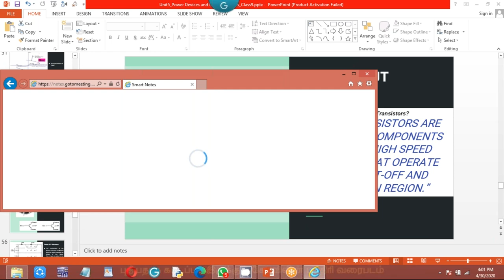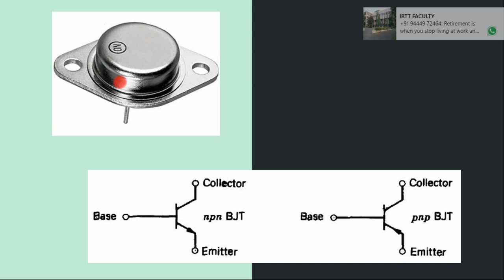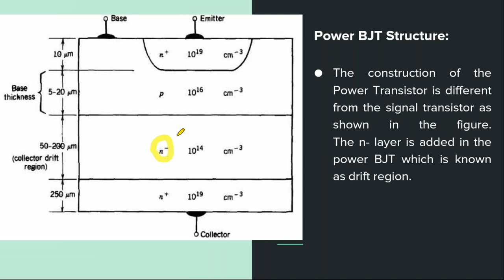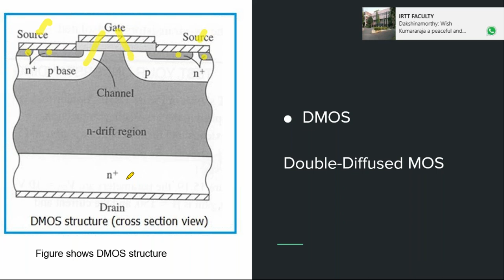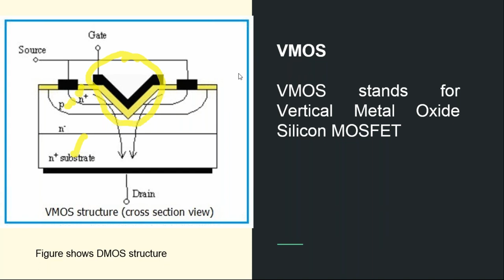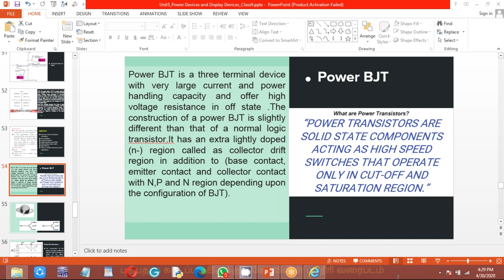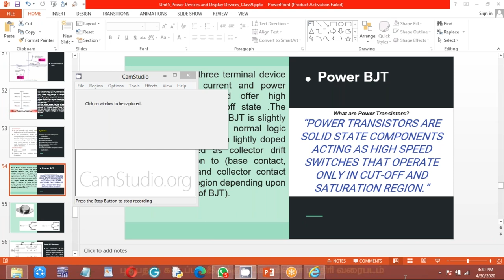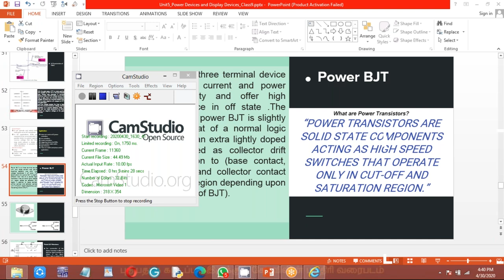Electronic Devices-Unit 5-Power Devices and Display Devices-Class 9-GoToMeeting_in Tamil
Electronic Devices-Unit 5-Power Devices and Display Devices-Class 9-GoToMeeting_in Tamil. Power BJT, Power MOSFET.